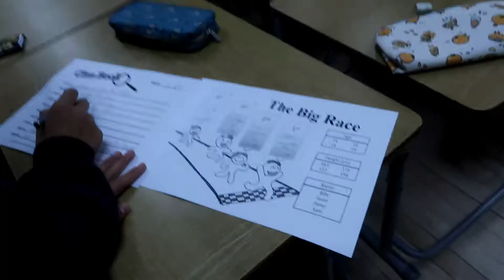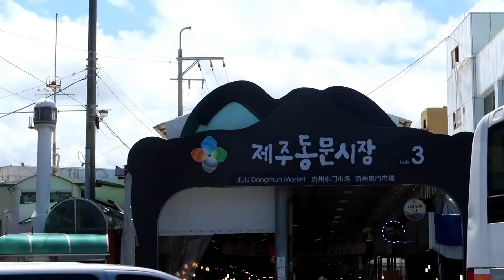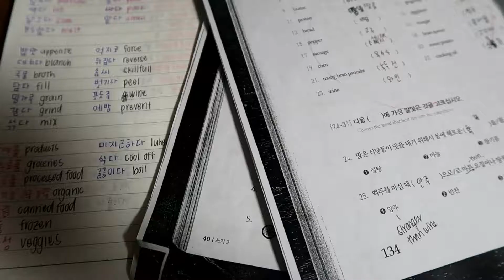Silver Prize for 2018 EPIK Life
Interested in applying? and apply direct today!